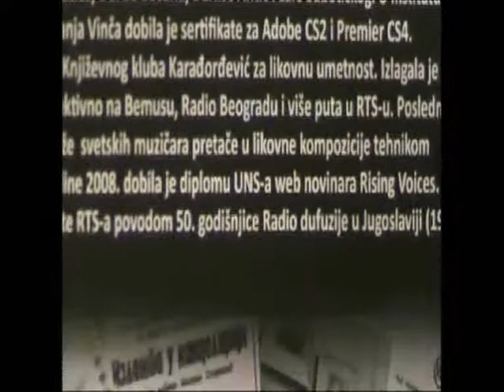POZIVNICA ZA IZLOŽBU U "GVARNERIUSU"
28 septembra 2017 u "Gvarneriusu" otvara se izložba Milice Stojković "MUZIČARI I MUZE"